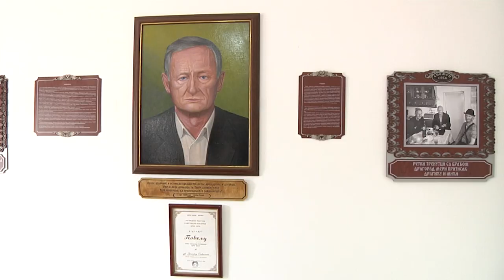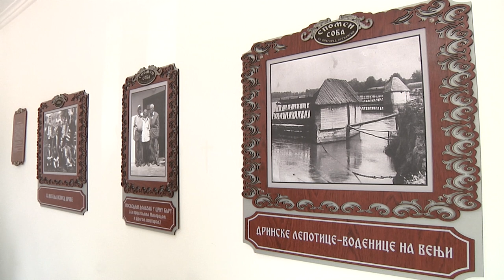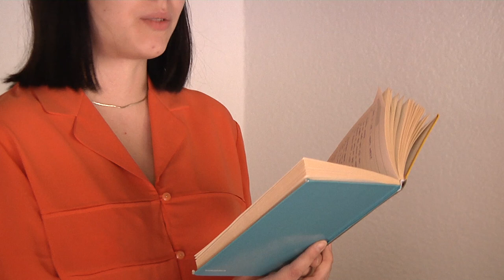Отворена Спомен-кућа „Доктор Драгорад Осећански“